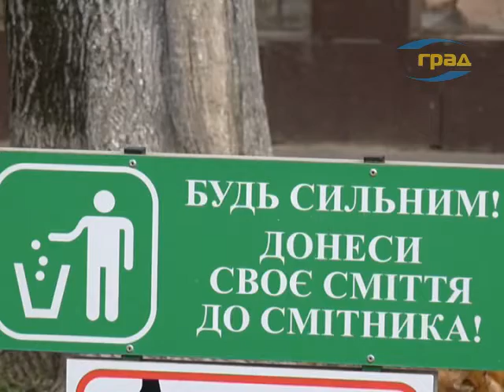Одесситы - о сортировке мусора (продолжение)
Согласно данным Государственной службы статистики, в среднем каждый житель страны выбрасывает около 350 кг мусора в год. Растущие в геометрической прогрессии мусорные свалки негативно сказываются на экологии, загрязняют окружающую среду и грозят в будущем планетарным коллапсом. Эту проблему можно значительно нивелировать, если мусор сортировать и правильно утилизировать. Такая работа, в основном, силами волонтеров, уже начата и в Одессе. Во Всемирный день вторичной переработки наши корреспонденты решили узнать у горожан, сортируют ли они мусор, и насколько близка их семьям проблема экобезопасности.